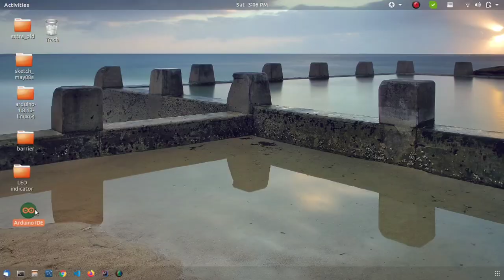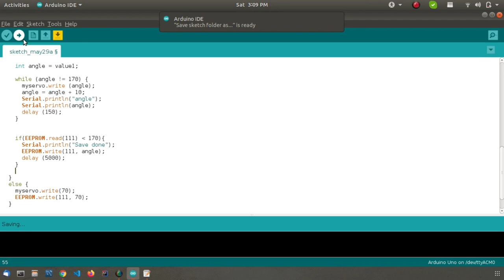Train barriers || Car Toll gate || Arduino|| Bullet Train|| Science project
This is demonstration of automatic train barrier.
Train arrival will be sense from a sensor which sends information to the Servo motor and on basis of that gate will be open and close.

Components Required :

1. Arduino Uno
2. Ultrasonic sensor Hc-sr04
3. Servo motor
5. Breadboard
6. Jumper wire

Code link -

Timeline :

0:00 - Intro
00:07 - Why we need ?
01:04 - Item Required
01:15 - Assembly
03:41 - Code
04:30 - Testing
04:43 - Final Infra Setup Details
05:13 - Testing
06:20 - Kya hum sudhrenge ?
06:44 - WRAP UP

barrier gate
automatic gate system project
automatic barrier
automatic barrier project
diy automatic barrier gate system
science project
automatic gate opening system project
automatic parking barrier
automatic boom barrier using arduino
arduino project
car barrier
barrier parking project
automatic toll gate
automatic toll
how to make automatic toll
automatic toll booth system
automatic barrier gate
toll station